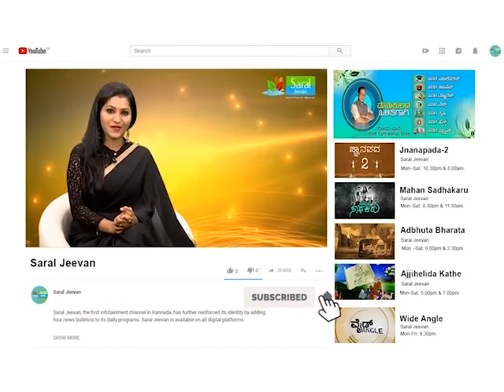ಮನೆ ಅಡುಗೆ: ಮೈಸೂರ ಸ್ಟೈಲ್ ಮಸಾಲಾ ದೋಸಾ | Mysore Style Masala Dosa Recipe In Kannada